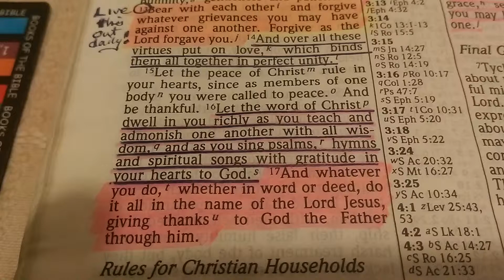Bible Reading - Colossians 3:16 - 17